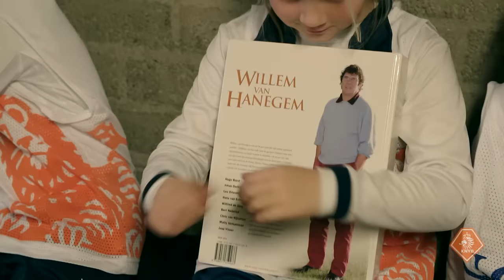Willem van Hanegem | 'Plezier staat voorop' | Nieuwe wedstrijdvormen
Meer balcontacten, acties, goals en spelplezier bij jongste voetballers door de vernieuwing in het amateurvoetbal.